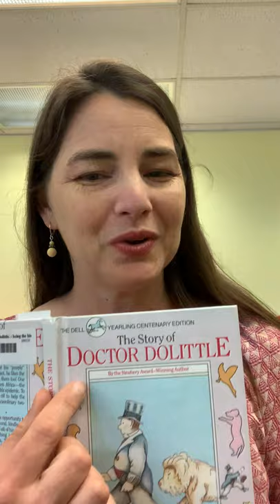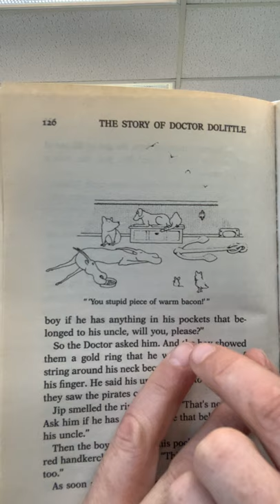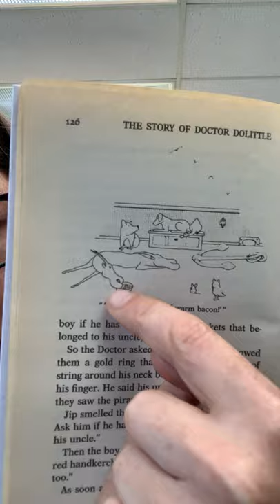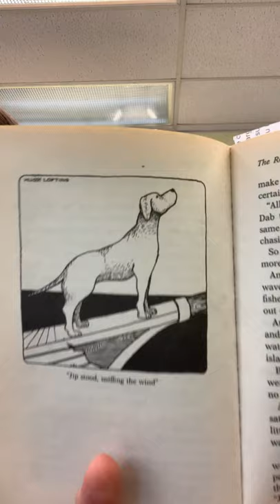The Story of Doctor Dolittle - Chapters 18-19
Miss Erin's Chapter Book Story Time for The Story of Doctor Dolittle, ch 18-19.
Jip, the dog, demonstrates his unbelievable sense of smell as he locates the missing uncle!